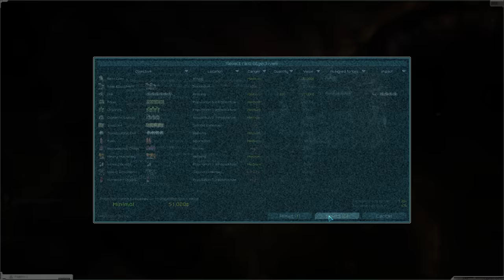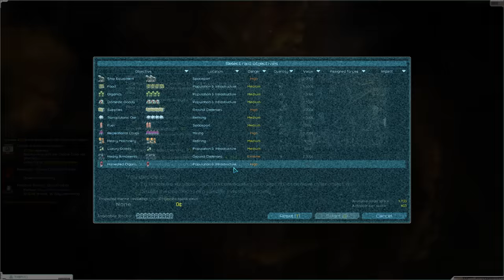Massive Space Fortress! - Starsector Galactic Conquest let's Play #9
We are using a few mods to have a grand old galactic war I have joined one of the many new factions on our quest to take them all out and control the galaxy

Mods Used - Note there is a Mod Index where you can find all the mods and more available for the game ones that are important for gameplay are Magiclib - Nexerelin - Starship Legends - Graphic Lib

The rest are factions so up to personal preference :)

Arma Armature
Automated Commands
Dassault-Mikoyan Enginnering
Diable Avionics
Interstellar Imperium
Kadur Remant
Lazylib
Legacy of Arkgneisis
Magellan Protectorate
Magiclib
Nexerelin
Roider Union
ScalarTech Soloutions
Scy Nation
Starship Legends
VIC
Graphic Lib